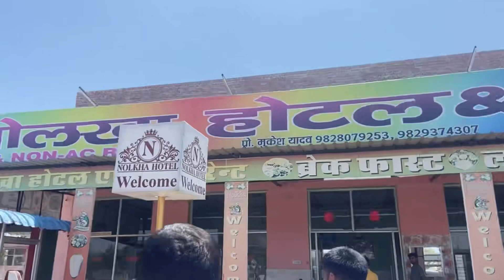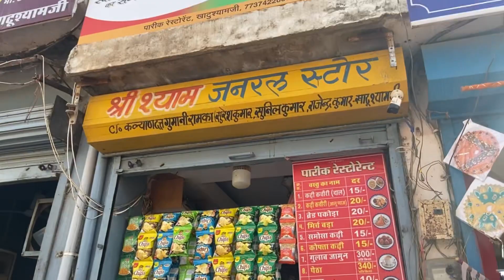trip to khatu shayam, khatu wale shayam baba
hello guys,
                  My Name is Mohit Yadav.
1 am here again with a new video which is a Vlog titled as Trip to khatu shayam, khatu wale shayam baba.

In this video, I went to Khat Shyam Mandir, Ringas, Rajasthan with my cousins for Khat Shyam Ji's Darshan.